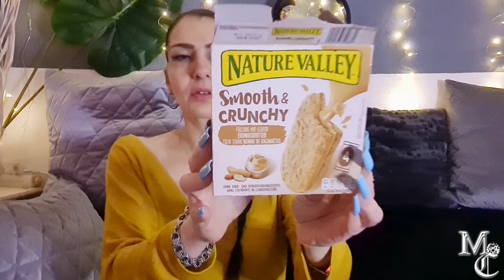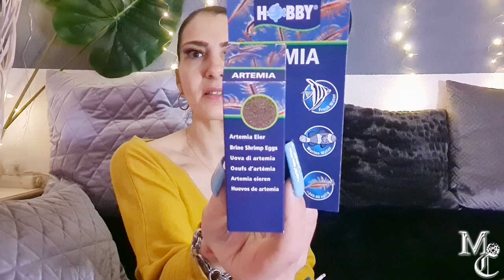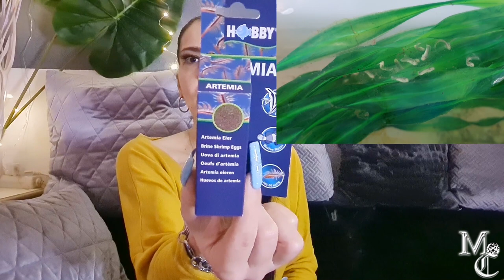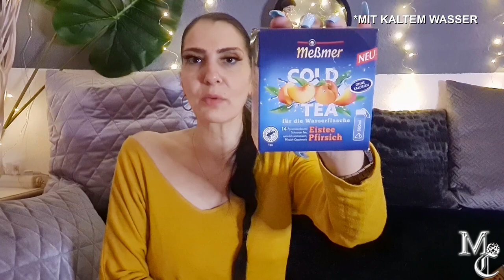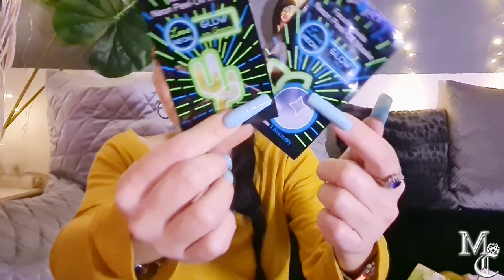XXL | Mein Make Up aussortiert | Aufgebraucht Februar 2022 | Top oder Flop | Miranda Carat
✋Ich habe es getan:) Kosmetik , Make Up wurde aussortiert und dann gibt es noch das Aufgebraucht vom Februar 2022 . Natürlich ist das hier nur meine Meinung ,die von eurer Meinung abweichen kann.
TIME LINE
00:32:00 Aufgebraucht
📌 PR/Geschäftsanfragen unter:
▶Instagram Miranda Carat
📌✉️  *PACKSTATION*
Miranda (nur Miranda)
Packstation 499
Postnummer 21163930
12205 Berlin